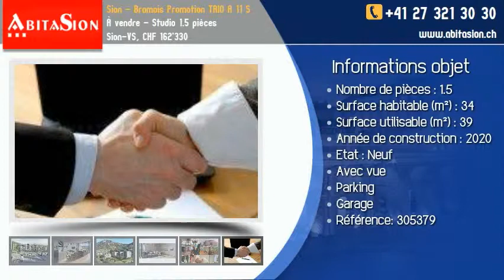À vendre - Studio 1.5 pièces Sion-VS, CHF 162'330